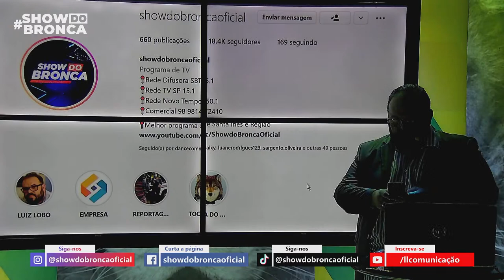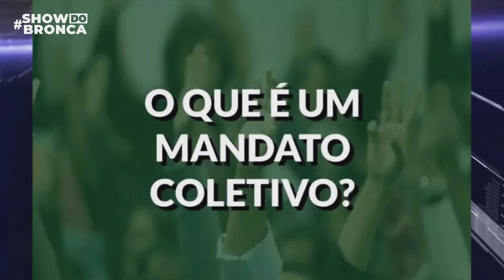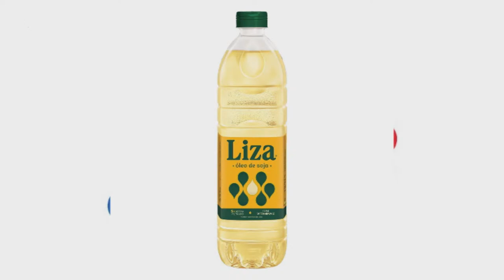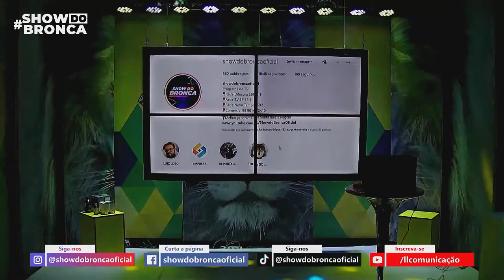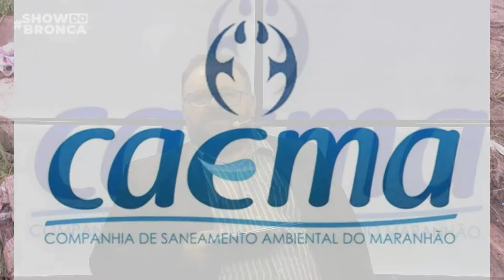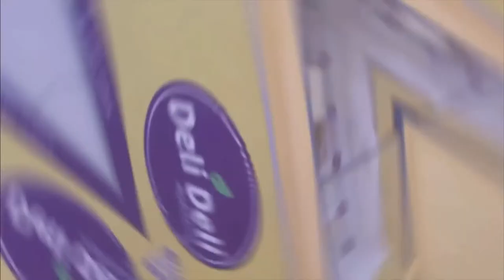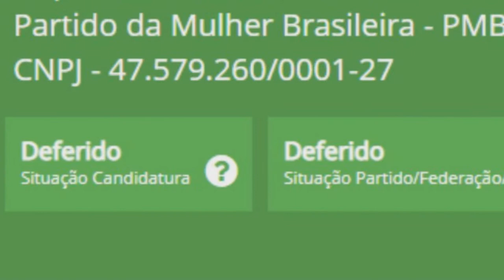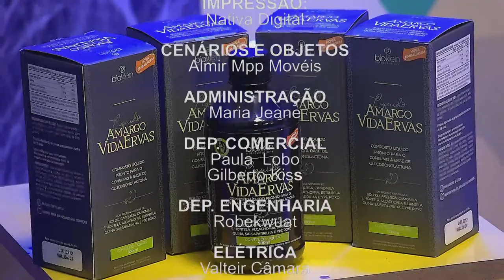SHOW DO BRONCA - SANTA INÊS 13-09-2022